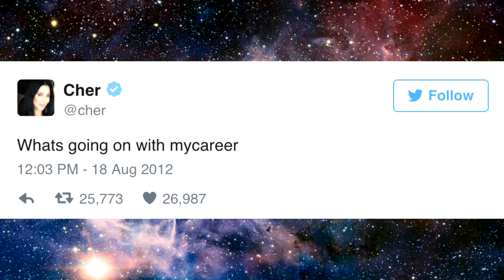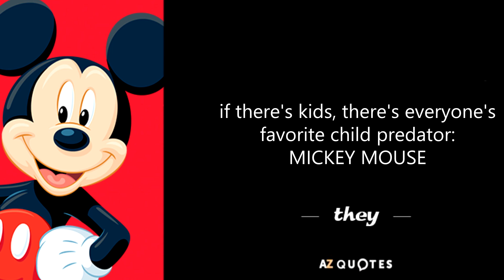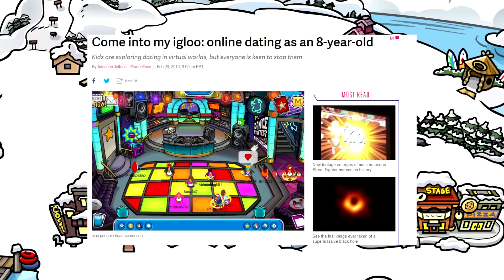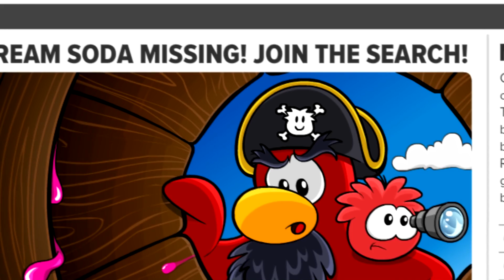Club Penguin was ICONIC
Thank u for watching my videos, love u